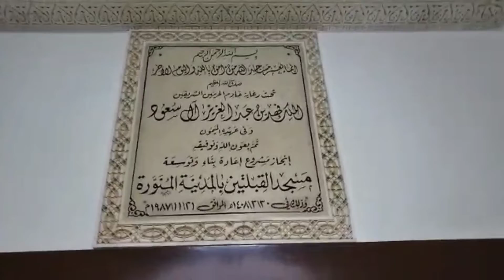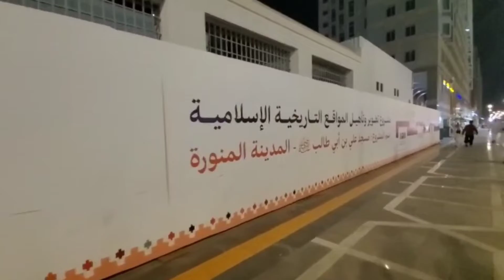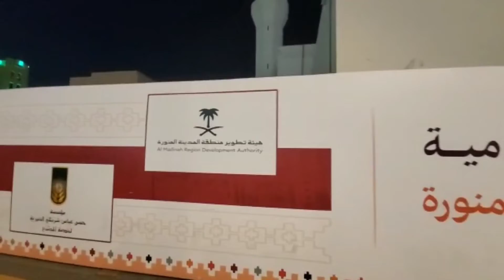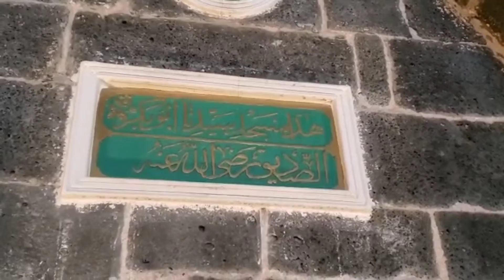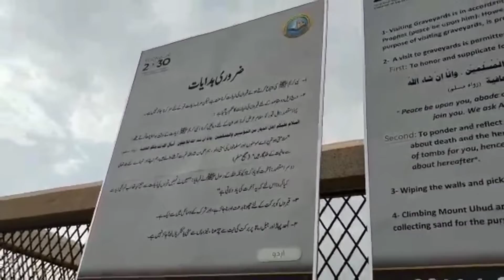Holy places in Madinah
islamic places Madinah,مدینہ کی سیر